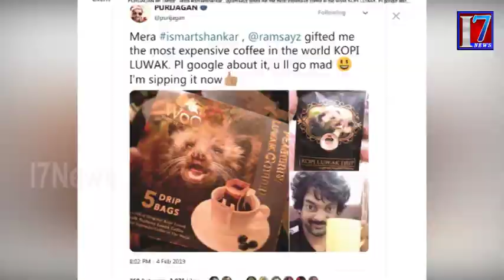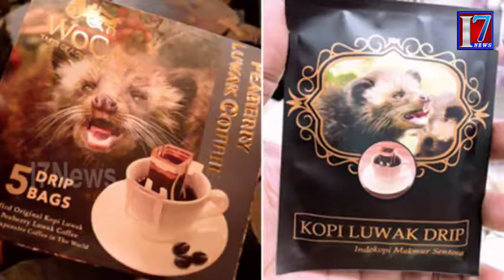Puri most expensive Coffee | Hero Ram gifted KOPI LUWAK || I7News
I7news is founded on a vision, which seeks to be the most Creative media organization of the world. It is the India’s leading  24-hour news network , offering comprehensive news coverage, business, lifestyle and feature programming and documentaries to the worldwide news networks, which include News Channels, Print Media And Online web casts. It is a one-stop shop, which aims to provide editorial